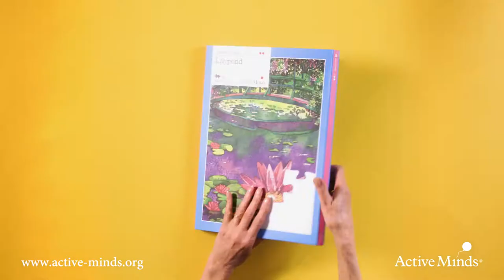24 Piece Jigsaw Puzzle Designed for Dementia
The large piece that match up to the background outline helps people with mid stage dementia complete the puzzles unassisted. The puzzle image has been carefully selected to provoke conversation, stories and memories. The puzzles are made from plastic making them, durable, easy to clean and infection control compliant